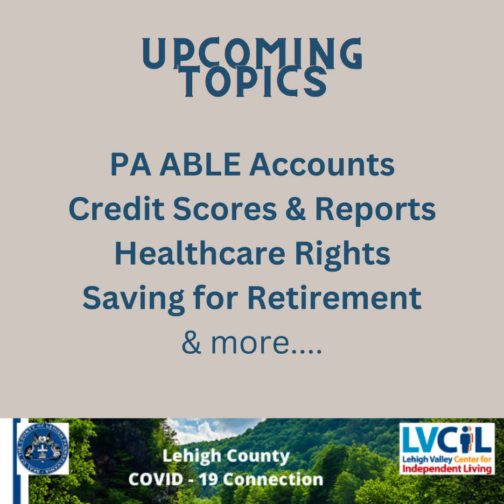ILS Podcast Session - Self Care | LVCIL Intern Stefani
A conversation with LVCIL Intern Stefani about self- care. How is it defined, how can we integrate it into our daily lives, and practical tips to create your own self- care wheel.